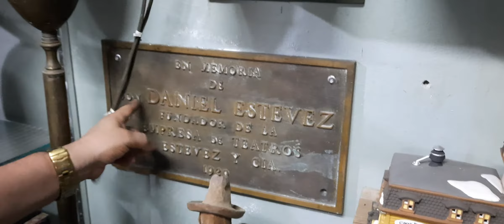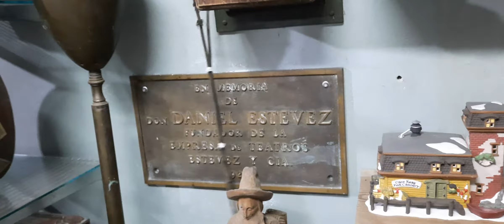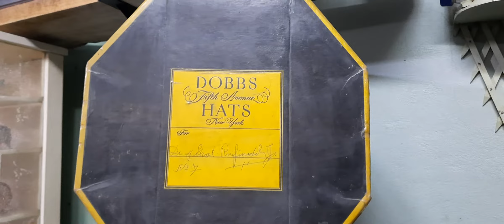Museo El Herrero en La Ceiba, abandonado por las autoridades !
La Ceiba es una ciudad puerto del Caribe en el norte de Honduras. Es una vía de acceso a las Islas de la Bahía Roatán, Útila y Guanaja, que forman parte de una vasta barrera de arrecifes y tienen sitios de buceo con abundante fauna marina, como los tiburones ballena. Al sur de La Ceiba está el Parque Nacional Pico Bonito, con abundante vida silvestre, incluidos jaguares y tucanes. Al oeste está el Refugio de Vida Silvestre Cuero y Salado, con mangles y lagunas que albergan manatíes.

capitulos del vídeo
0:10el museo del herrero
0:20 Tomás del museo
0:30 presentación del creador de museo